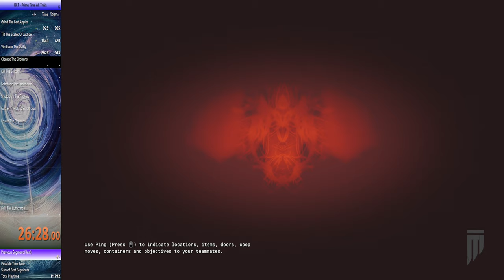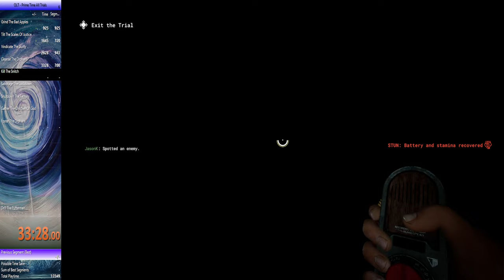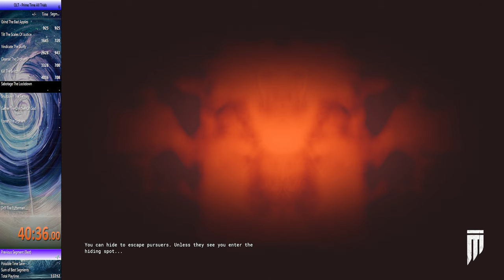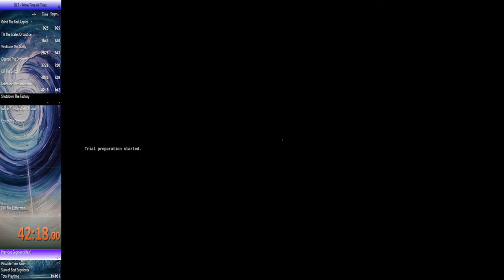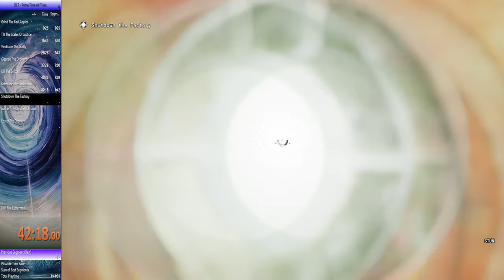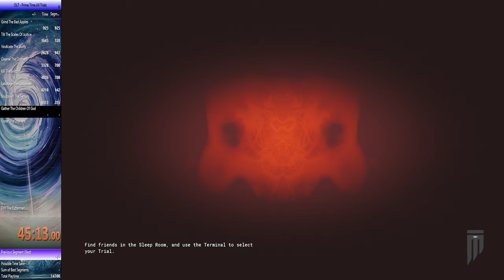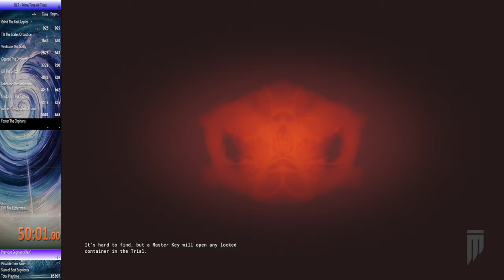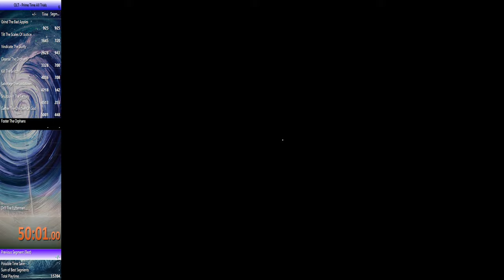The Outlast Trials: Prime Time All Trials Speedrun (56:47)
Pretty decent run
My GTBA, TTSOJ and VTG were pretty bad but everything after VTG was really good
Also sub 1hr which I'm happy about
Grind The Bad Apples 0:00                 Time 9:25
Tilt The Scales Of Justice 12:11        Time 7:20
Vindicate The Guilty 22:06                  Time 9:43
Cleanse The Orphans 34:58               Time 7:00
Kill The Snitch 44:40                            Time 7:08
Sabotage The Lockdown 54:31         Time 1:42
Shutdown The Factory 59:07             Time 2:55
Gather The Children Of God 1:05:27 Time 4:48
Foster The Orphans 1:13:00               Time 3:45
Drill The Futterman  1:19:39               Time 3:01